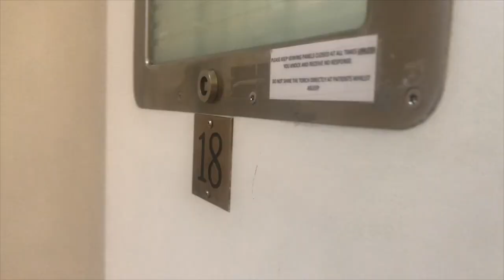Stop Med shaming! (medication shaming needs to stop)